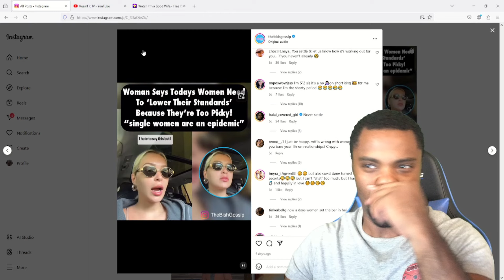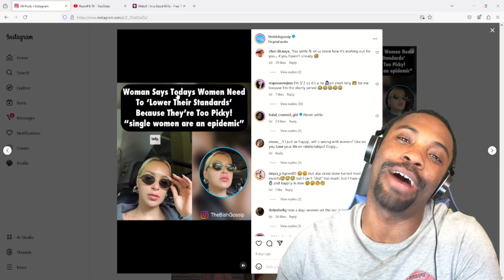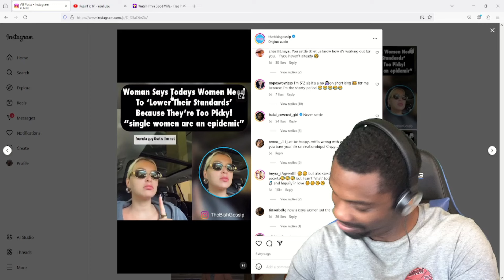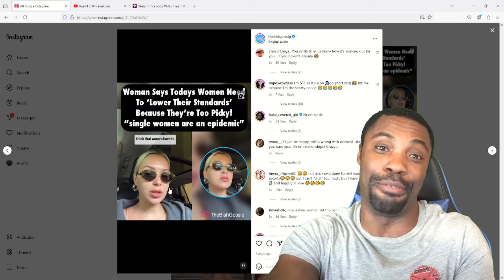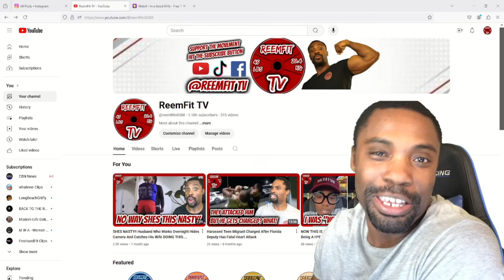CAN SHE WAKE THEM UP? Woman Says Today Women Need To Lower Their Standards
Instagram.com/ReemFit24
Twitter.com/ReemFit24
Instagram.com/ReemFitGaming
Tiktok.com/@ReemFitTV
Facebook.com/ReemFitTV